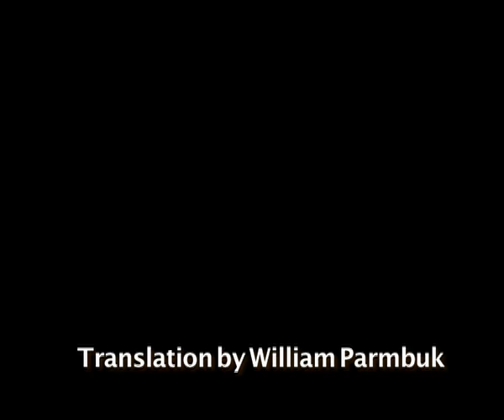Junior Ranger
Roseanne Jinjair from Wadeye Green Corps talks about learning with the junior rangers program and caring for country.